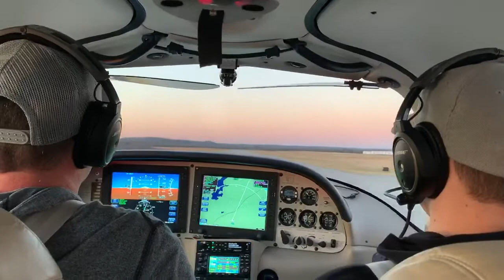Landing the Cirrus at Claremore Regional Airport